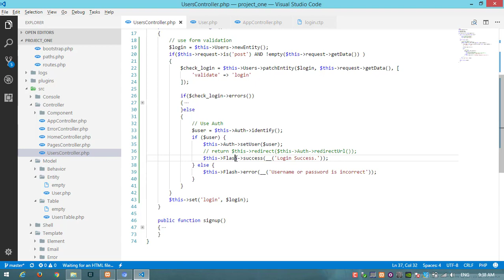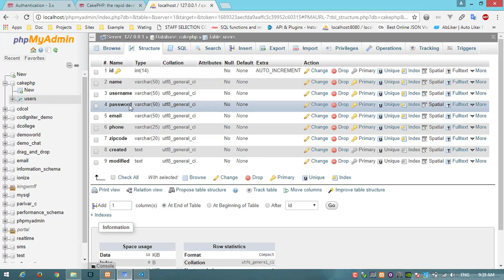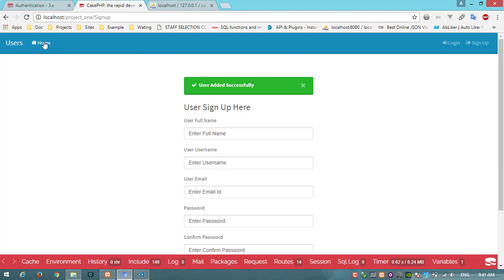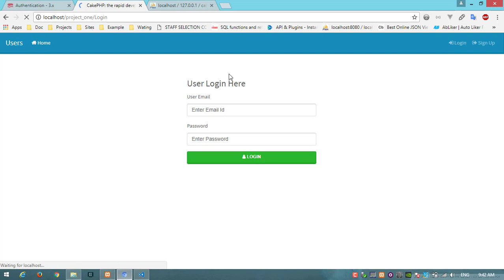#23 CakePHP 3.x - User Login Part 2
CakePHP-3.x Framework Video Tutorial part 23 : User Login Part 2
1 LIKE = More Motivation!

Tags
Php framework, Cakephp 3.0 tutorial, Cakephp tutorial for beginners, Cakephp tutorial, Learn programming